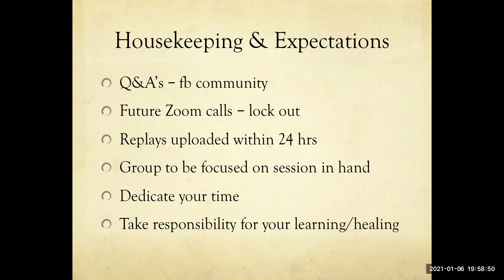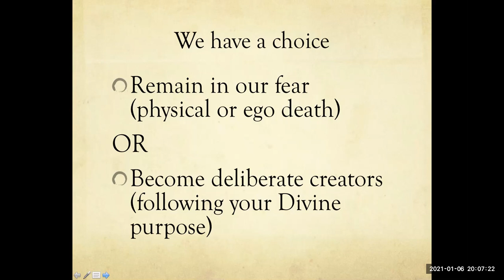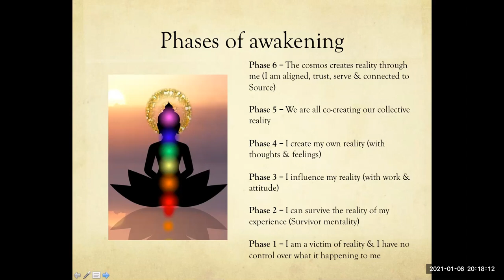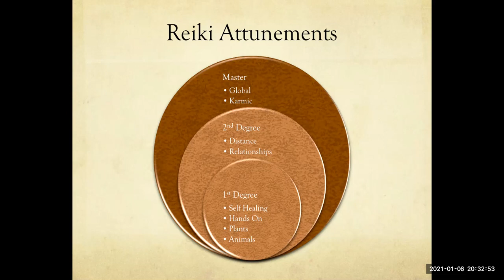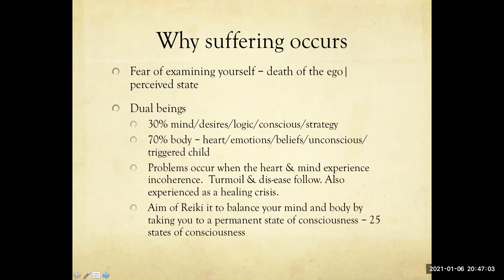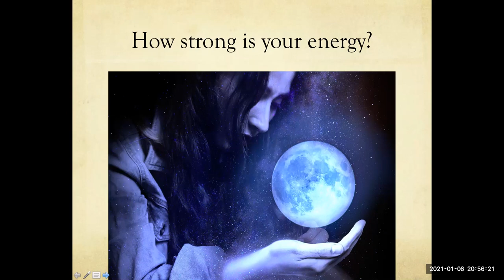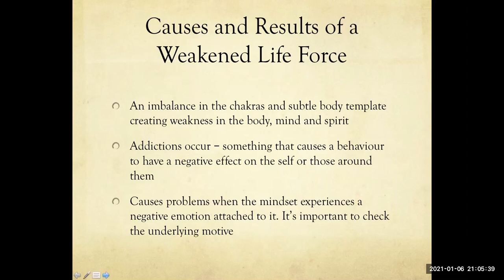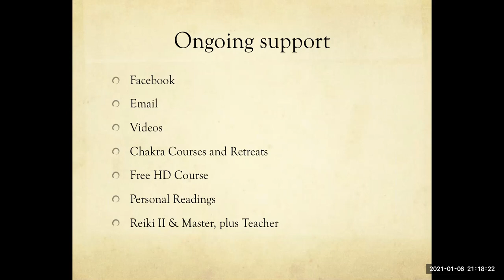Usui Reiki I Training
For combined Usui Reiki I, II & Master training and professional certificates please

If you would like to offer your thanks, feel free to donate

Also details of Quantum Human Design ™ readings and consciousness coaching, 21 day distance Reiki, Reiki Healing/Meditation group, plus Creative Kinesiology (Trauma Tracking) can be found on the website.